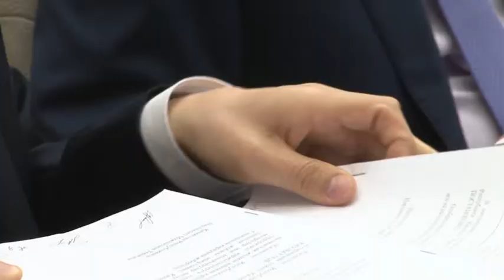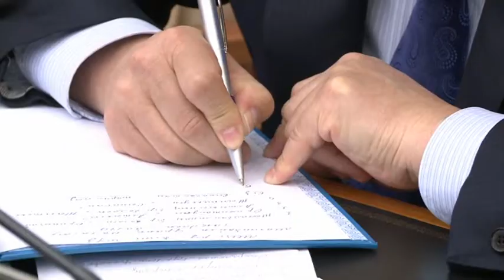«Парламент». Елімізде жәбірленушілерді қорғау мақсатында арнайы қор құрылады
Жәбірленушілерге арналған заң жобасы келер жылдан қалмай қабылданатын болады.

Бұл жайлы ҚР Парламенті Мәжілісінің депутаты Рамазан Сарпеков хабарлады.